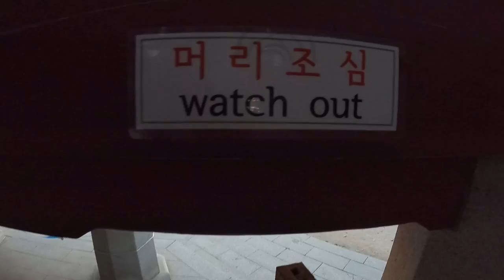[윤하 VLOG] 윤하 산책 서울 응봉산 편 (ENG SUB)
'BGM '윤하산책(오프닝)', 'Pretty', 'Just lie', 'Bridge of the time', 'Streetlamp forest'  - 윤하 작곡, 편곡'